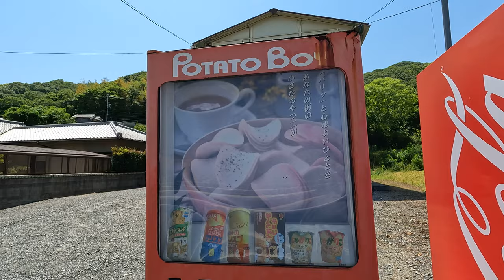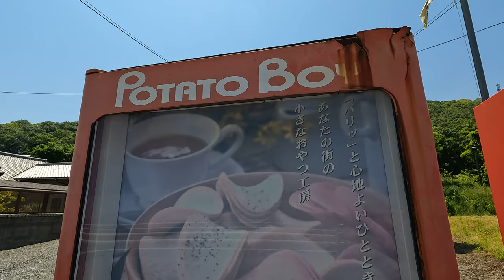・昭和遺産!? 「POTATO BOY (ぽてﾊﾟﾘくん)」自販機 / 岡山県倉敷津下津井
本日の生存確認 ？　(笑)

　　　ちょいと細身な赤い自販機...
　　　その古ぼけた自販機ではお菓子が販売されていました

　　　実はこの自販機、昔は「ランチボーイ」という弁当の自販機
　　　紐を引くと暖かくなるお弁当だったとか？

　　　今となれば、お菓子の自販機も珍しいですよね！？

　　　ポテトボーイ  ( Potato Boy )
　　　　　　「パリッ」と心地よいひととき
　　　　　　　あなたの街の
　　　　　　　小さなおやつ工房

　　　　　　　 岡山県倉敷津下津井

POTATO BOY (ぽてﾊﾟﾘくん)